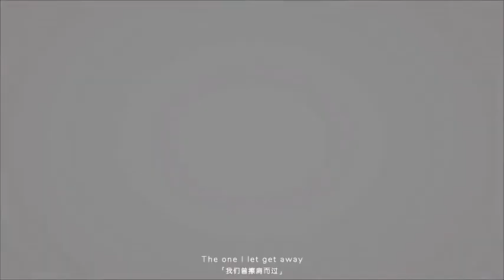Anime Mix .ft. That Girl- Olly Murs